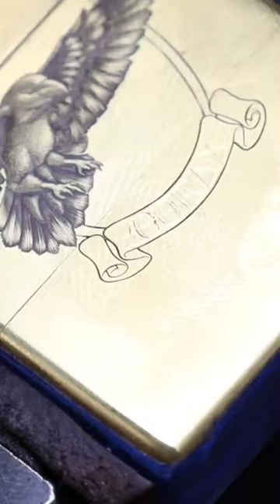The banners read "corvus corax" in an example of Roman lettering.